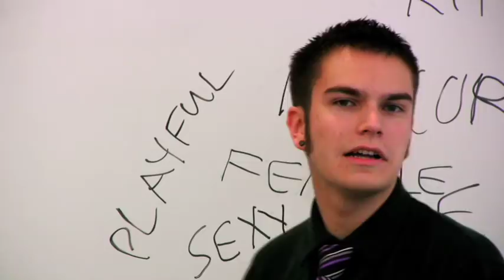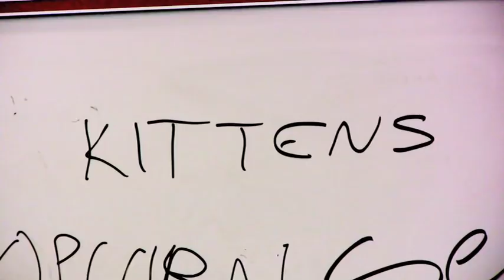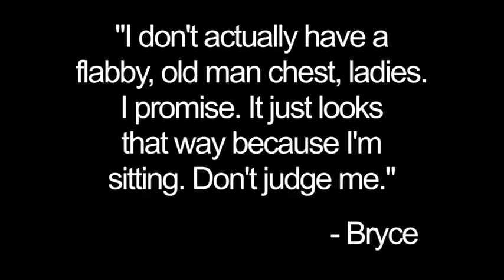Sexy Envelopes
Have you ever felt insecure about yourself? Try our new sexy envelopes today! Also, check out this amazing offer we have for you when you bundle our sexy items together!

MUSIC THANKS TO:
BinaryGuy